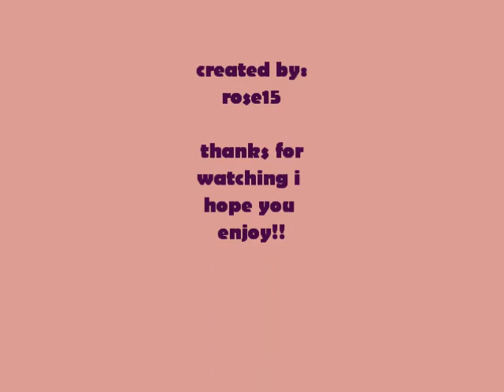pbb tricia santos